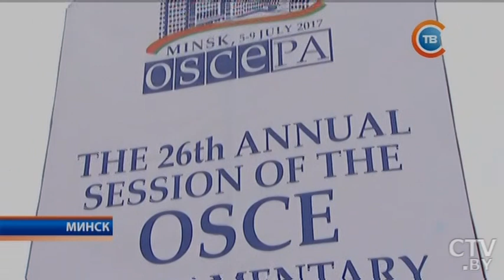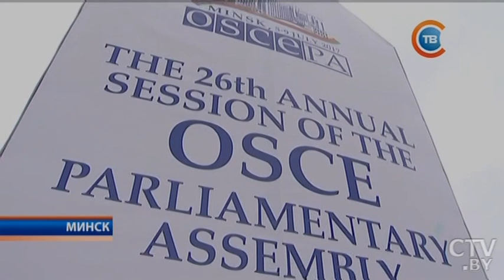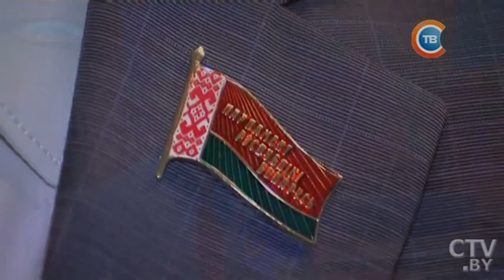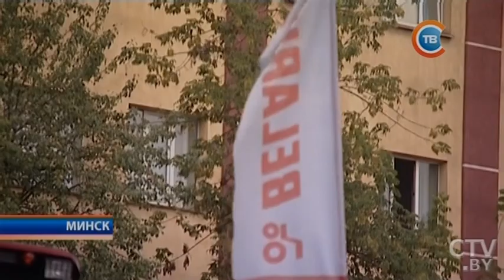Новости "24 часа" за 10.30 05.07.2017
Терроризм, кибербезопасность, затяжные конфликты, изменение климата и миграция: что обсудят на 26 сессии ПА ОБСЕ
Председатель Парламента Черногории: Нам необходимо начать более интенсивное сотрудничество с Беларусью